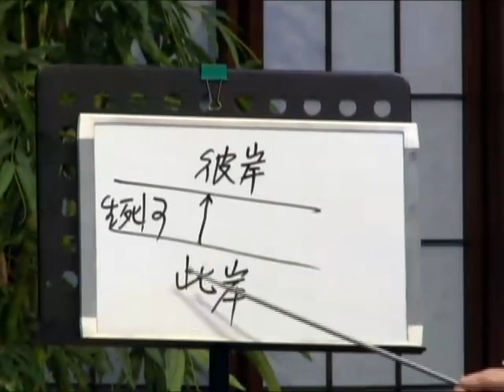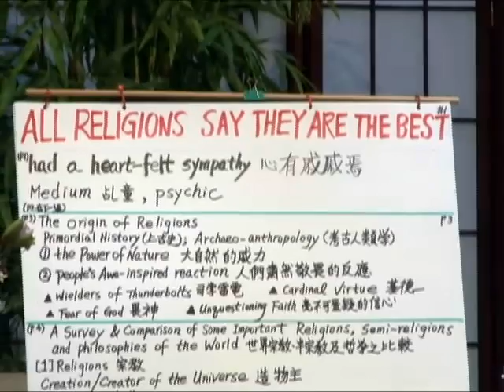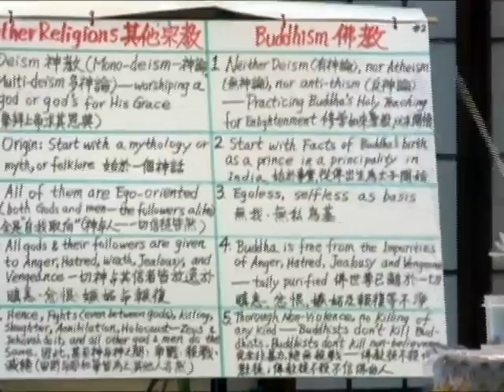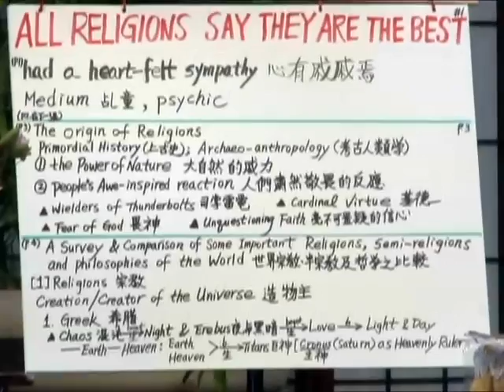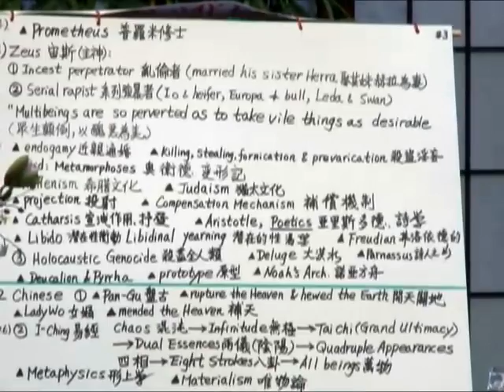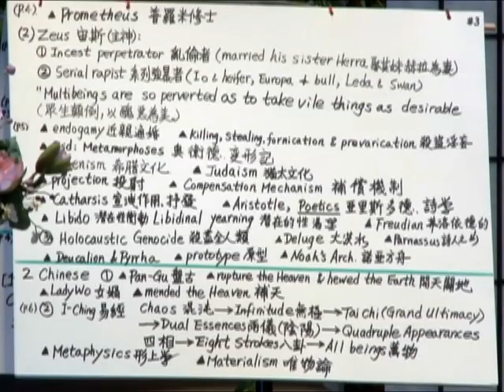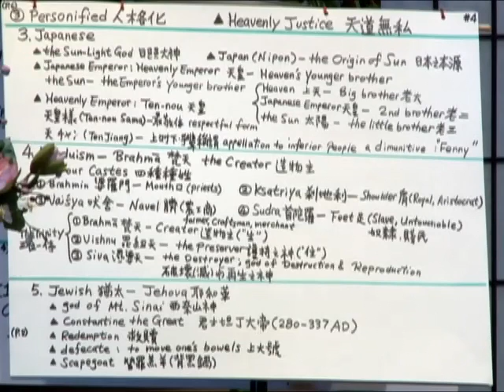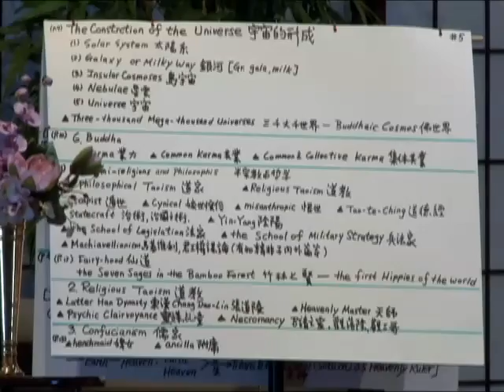The Diamond Sutra—A Selected Bilingual Commentary(Lecture 10)